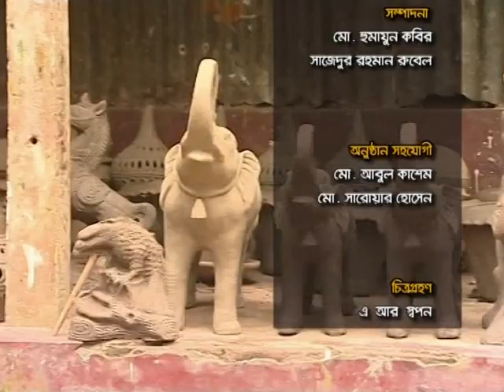BRDB Kaliakoir BTV Program Part-1